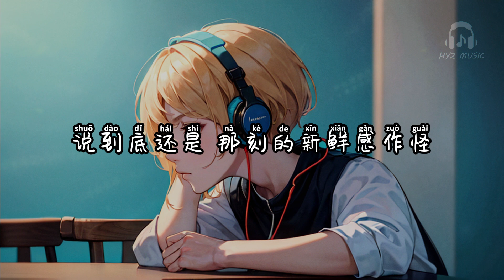歌可以反复听 人不能反复爱 - 王樾安【歌可以反复去听 人不能反复去爱 最后只剩下 我一个人在这人海】【动态歌词 Lyrics】【拼音歌词】【抖音歌曲】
歌可以反复听 人不能反复爱

徘徊在人海茫茫
抬头是白月光 低头是你的谎
我困在中央 走不到你身旁
拼命地张望
看你们那些过往
一遍遍在深夜 凌迟我的伤
可故事太长
连风都不再听我讲
歌可以反复去听
人不能反复去爱
最后只剩下 我一个人在这人海
可单方面的回忆
逐渐变得苍白
那些眼泪 在时间里慢慢掩埋
歌可以反复去听
人不能反复去爱
说到底还是 那刻的新鲜感作怪
遗憾落入了山海
隔着难平的爱
连同你的爱
看你们那些过往
可故事太长
歌可以反复去听 人不能反复去爱
可单方面的回忆 逐渐变得苍白
遗憾落入了山海 隔着难平的爱
连同你的爱
连同你的爱
歌可以反复听 人不能反复爱 - 王樾安

词：今燃
曲：邢树杰
编曲：派派/Jerry林嘉毅
吉他：派派
混音/母带：郭子鑫xx
和声：钟摆柳
制作人：池舟
封面：灭害灵
项目企划：池舟
歌曲统筹：池舟/桑玉泓/赵楚峰
营销：Zzt/傅雨烨/李明起
监制：黄嘉慧
总策划：杰森/余祖意
出品：索尼音乐
出品人：陈国威Andrew Chan@索尼音乐